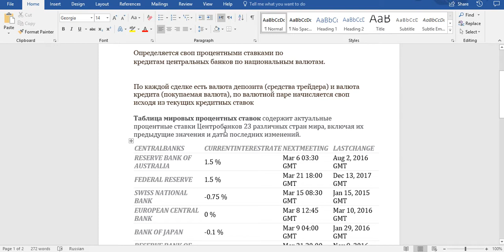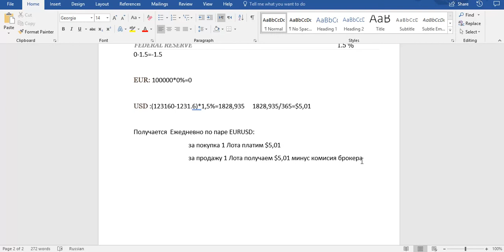(UZ) SWAP bu nima? 2-qism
SWAP bu nima? 2-qism